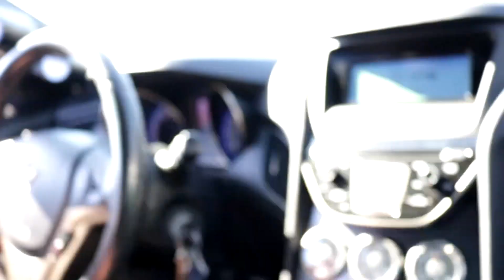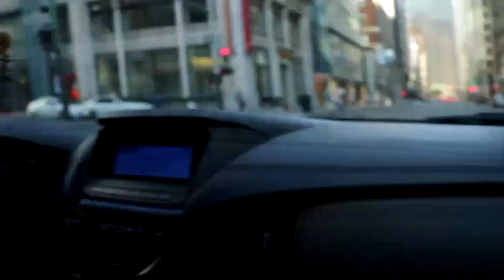Meeting Socals Fast Fbo E85 Genesis Coupe 3.8 ft rspec_luis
- Follow Luis @rspec_luis

Thanks for Luis for making the drive to meet up, thanks to Instagram I got some people I know in Cali and it’s going to b dope for when I bring my car here.